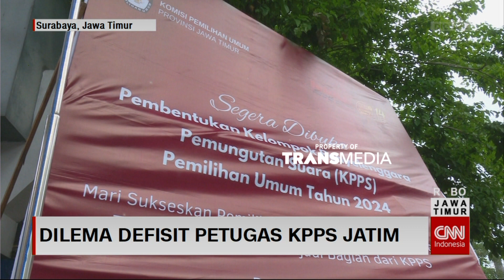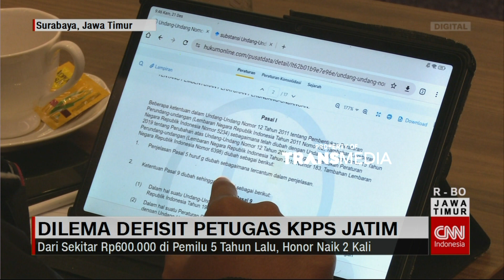Problematika Pemilu 2024, Jatim Defisit Anggota KPPS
Beberapa Daerah Di Jawa Timur Mengalami Defisit Petugas Kelompok Penyelenggara Pemungutan Suara Atau KPPS. Ironisnya, Kekurangan Jumlah Petugas KPPS Ini Mencapai Ribuan. KPU Jatim Pun Melakukan Berbagai Siasat Untuk Dapat Menutupi Kekurangan Petugas KPPS  Agar  Pemilu 2024 Bisa Berjalan Lancar.